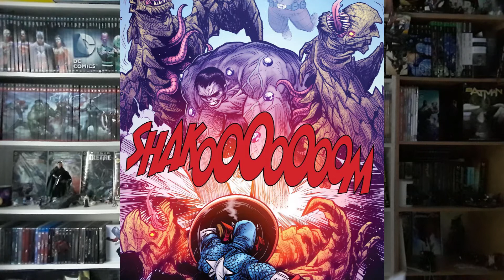Waffe H Band 2 ComicReview